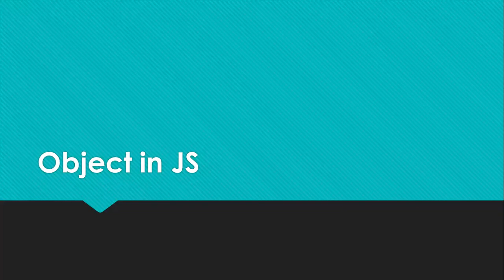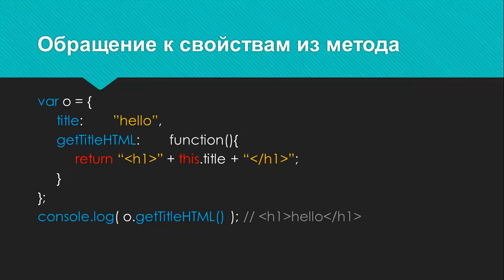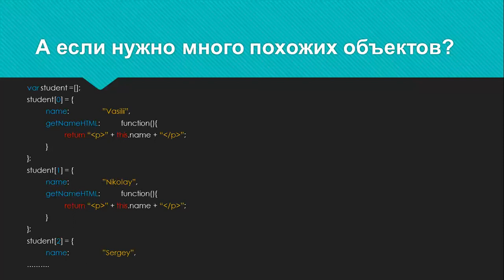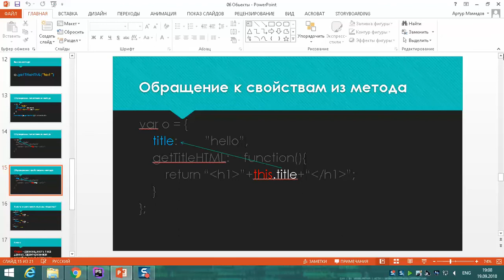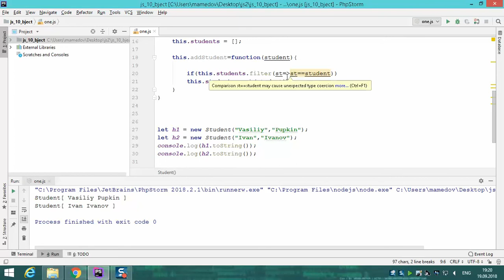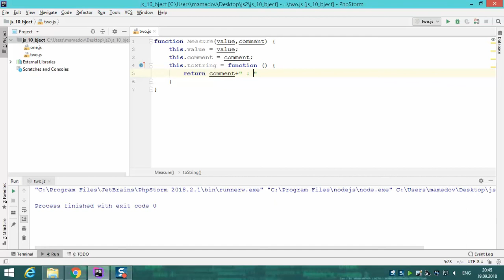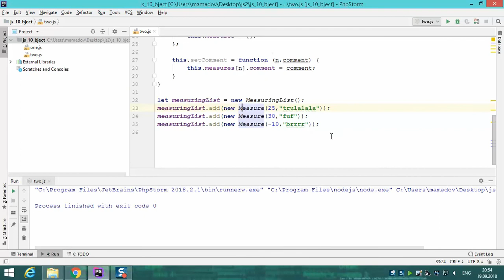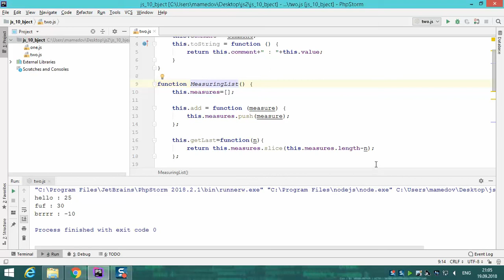js 10 objects